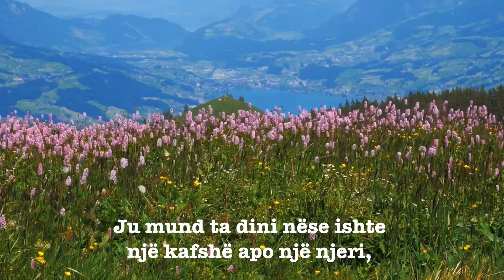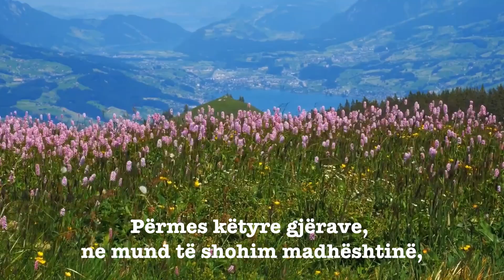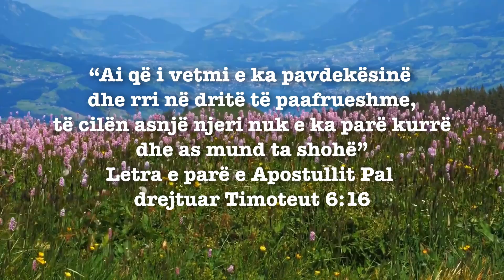4. KUSH ËSHTË PERËNDIA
Babai im më tregoi se para martesës së tij i shkroi një letër dhe e hodhi me anë të një guri të vogël në oborrin e shtëpisë së nënës sime për ta dëshmuar se e do atë. “Pasi e takova të dashurën, i shkrova shumë letra dashurie dhe i bëra si ditar në një fletore të trashë, derisa u martova me të dhe ia dhashë si dhuratë martese”. Kur e doni dikë kështu, nuk mund ta fshihni zemrën tuaj.
Zonja dhe zotërinj, Zoti gjithashtu u dërgoi letra dashurie njerëzve.
Zoti i gjithëfuqishëm dhe i gjithëpranishëm që nuk mund ta shohë syri i njeriut, ka treguar për një kohë të gjatë mesazhin e bekuar të shpëtimit në botë. Të gjitha gjërat tregojnë punën mis- terioze dhe të mahnitshme të Zotit. Këtë e tregon një bar i hollë që rritet në një cep të një kopshti, një pemë që rritet lart në një vend të pjerrët malor, një kokërr e vogël rëre në plazh dhe univer- si i gjerë dhe yje të panumërta që shkëlqejnë në qiellin e natës ...
Perëndia dëshiron të na shpëtojë nga shkatërrimi i përjetshëm për mëkatarët dhe dëshiron që ne të jetojmë përgjithmonë në mbretërinë e Tij. Tani Ai po i fton të gjithë nga fëmijët e vegjël e deri në të rriturit për shpëtim. “Ejani tek unë, o ju të gjithë të munduar dhe të rënduar, dhe unë do t’ju jap çlodhje.” (Ungjilli sipas Mateut 11:28).
Kush është Perëndia? Si mund të vijmë tek Zoti? Kush janë njerëzit e munduar dhe të rënduar? Si mund të heqë njeriu barrën e rëndë të vdekjes? Pyetjet dhe përgjigjet për këto mund t’i gjejmë në Bibël. Gjithashtu, kjo broshurë që po lexoni, “Derë për lumturinë”, do t’ju ndihmojë të kuptoni saktësisht Fjalën e Perëndisë dhe t’ju drejtojë në rrugën e shpëtimit. Ky libër tregon se si u shkrua Bibla dhe pse presupozohet se është Fjala e Zotit. Mëson po ashtu se si hyri mëkati në botë. Kjo ju mëson se si mund të shpëtoheni nga ky mëkat. Përmes këtij libri, ju do të zbuloni të vërtetën e Jezus Krishtit që e shpëtoi njeriun nga mëkati.